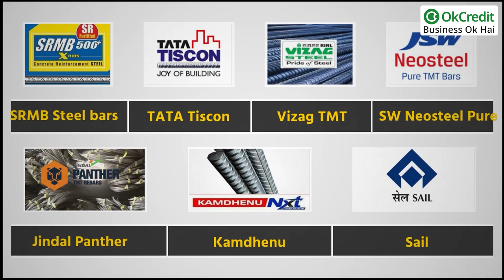Sariya & TMT Bar Wholesale Business | सरिये का होलसेल बिजनेस इन्वेस्टमेंट प्रॉफिट | OkCredit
Sariya Iron Angle & TMT Bar Wholesale Business | सरिया का होलसेल बिजनेस इन्वेस्टमेंट प्रॉफिट | OkCredit
इंडिया एक डेवलपिंग कंट्री है। यंहा हर रोज कई कंस्ट्रक्शन हो रहे है, इसलिए कंस्ट्रक्शन मटेरियल की डिमांड भी बढ़ गई है। सरिये की डिमांड बहुत ज्यादा है और इस डिमांड को देखते हुए आज इंडिया के अन्दर बहुत सी कंपनी है जो सरिए का प्रोडक्शन करती है और करोड़ों का बिज़नेस कर रही हैं। ये एक ऐसा बिज़नेस है, जो सदाबहार चलता है इसलिए अगर कोई भी अपना छोटा सा बिज़नेस करना चाहता है। तो वो सरिया का होलसेल बिजनेस शुरु कर सकता है और इस बिज़नेस के अन्दर अच्छी कमाई कर सकता है। इस वीडियो में सरिये के होलसेल बिजनेस के बारे में विस्तार से बतायेंगे की इसके अन्दर कितना खर्चा होगा और कितनी कमाई कर सकते है |